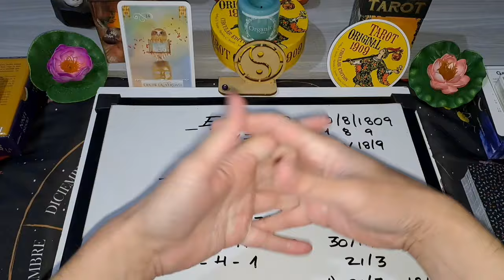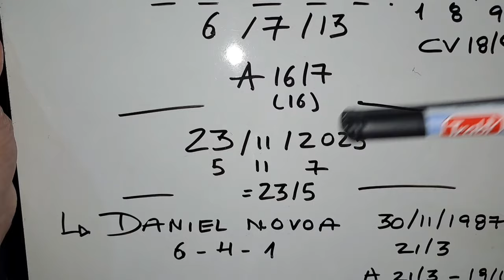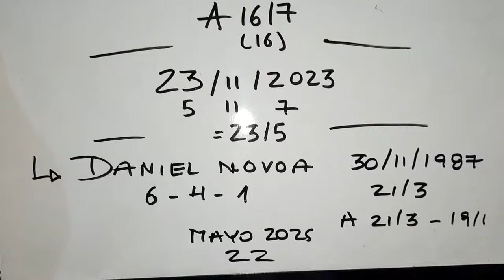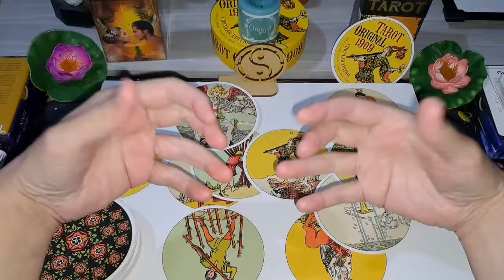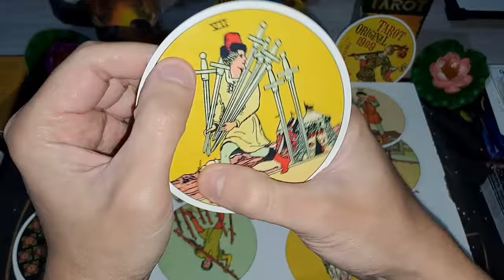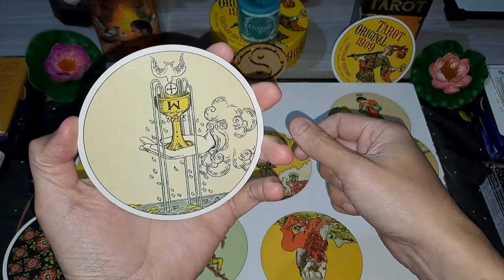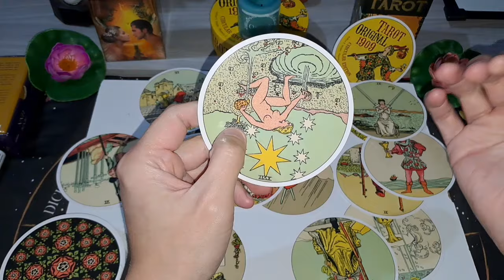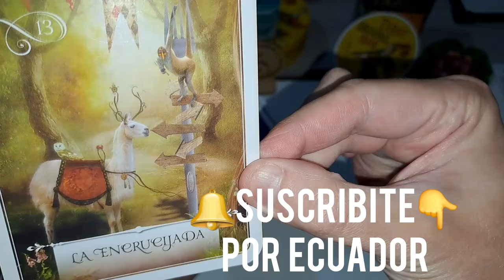ATENCION ❗️predicción ECUADOR futuro de DANIEL NOBOA tarot y numerologia ESCLARECEDORA 😎🇪🇨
Otra gran lectura de la situación política y el futuro tanto de Ecuador como de su nuevo presidente Daniel Noboa, el empresario nacido en Miami que se transformó a fines de 2023 en el presidente más joven de la historia ecuatoriana, tras vencer en segunda vuelta y continuar el mandato incumplido del ex presidente Guillermo Lasso.

A través de la maravillosa Numerología y del Tarot, miramos qué puede venir en el futuro del país y del presidente Noboa.

Saludos desde Argentina a todos l@s herman@s ecuatorian@s.

Max 🫶